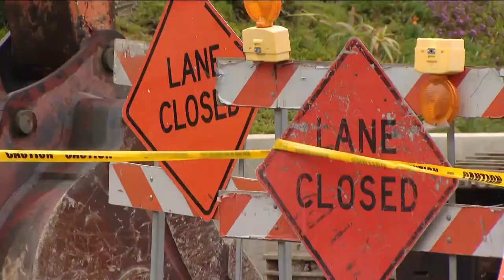Large sinkhole forms in Scripps Ranch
Authorities say the stairs leading down to Jerabek Park are closed due to the large sinkhole that has formed. There is no timeline for repairs.